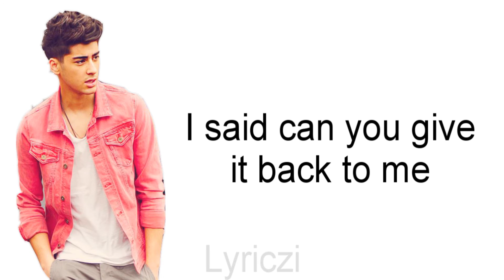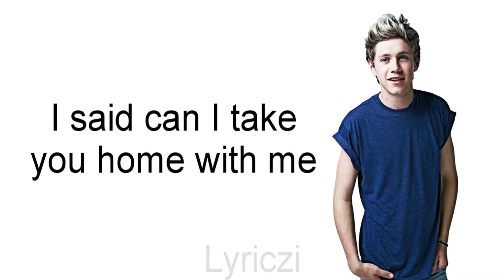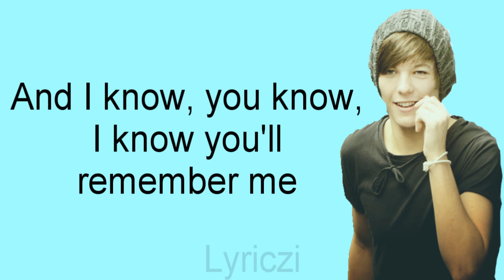Best Song Ever - One Direction (Lyrics Video) HD *New Single*